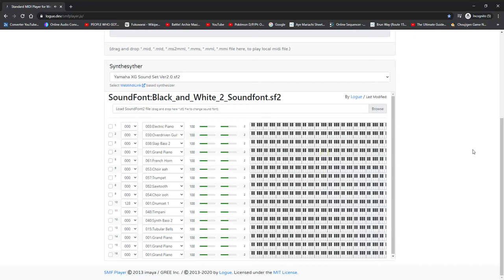Flowers of Fire (Pokémon Black 2 and White 2 Original Composition)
Well, the theme may sound like Pokémon, but it actually references to anything. In my opinion, it's for Nepgear (or Conquest) for Valentine's Day. Yep, I know everyone is going to be scrambling, but this is a fan-made theme given to her. There may be a lot of usages since it not only refers to her but to a lot of characters who have been forced to choose to either die or do something against their will.

In true reality, I made this out of the death of my cousin, Julius Semborio Cabigon, who passed away at about 9 o'clock in the morning of today there. RIP my cousin whom I have seen when I was in the Philippines in 2019... I miss you, cousin.
Flowers of Fire has a tempo 100 bpm in E flat major. It's actually an OC for an obvious character who has gone through Conquest Ending.